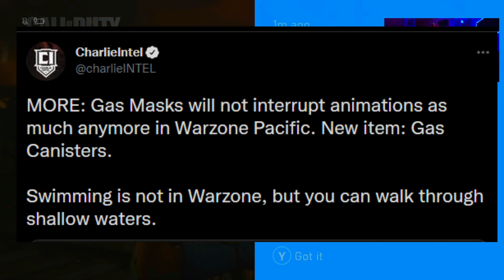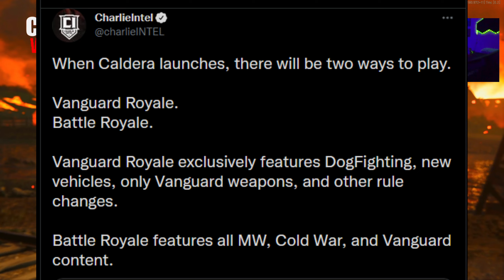WARZONE PACIFIC is almost here and we just got A TON of new IMAGES AND NEWS!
This channels goal is to entertain and bring smiles to everyone. A way to block out any troubles you may be feeling and to just sit back and relax. A way to get a way from any hardship you face, Through comedy, Noises and good gameplay. Revenue made from this channel will go to charitable needs like cures for diseases, clothes and food for the homeless, and hopefully one day will be so big it can change peoples lives. Thank you all and PLAY ON.

Consider following for postings and interact with the community!

Noises. Action. Comedy. Entertainment